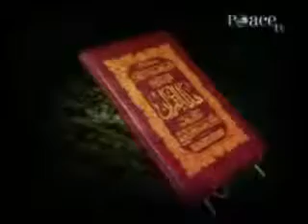Rab Ka Nizaam : Insani Ilm ki Do Qismein !! Dr Israr Ahmad Part 2/3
Dr Israr Ahmad lecture on Peace Tv